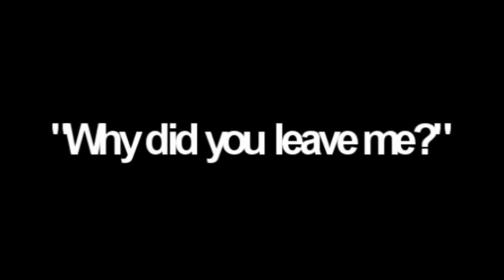Random new story idea? o.O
Okay, well, this story, is... wow.
It's really good to me...
HOLY CRAP! I LOVE THE SONG THEIR PLAYING ON TV!!!
No Surprise :D